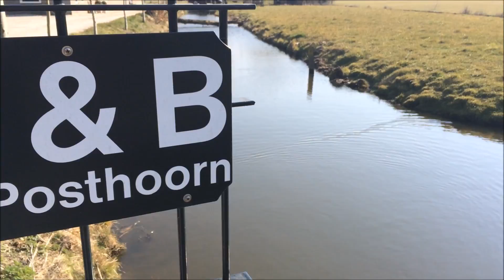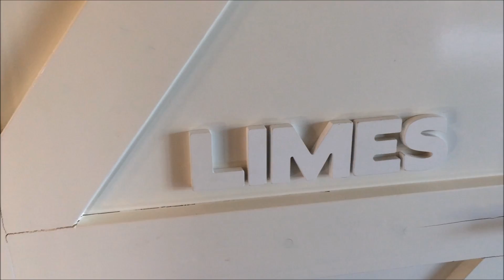Vlog #7 B&B de Posthoornlodge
Prachtige locatie voor een B&B, we zijn in de watten gelegd! Ik wil nu ook graag een Hottub thuis!